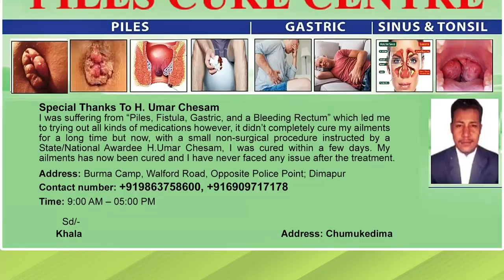UNION MINISTER FOR TRIBAL AFFAIRS ARJUN MUNDA VISITS KIPHIRE DISTRICT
Union Minister for Tribal Affairs, Arjun Munda visited Kiphire Aspirational district on 26th April 2022 and held a meeting at DC's Conference hall. In his address, Munda stated that there should be an all round development and that Prime Minister, Narendra Modi has set up aspirational districts with an aim to develop most backward districts in the country for overall progress. The Union Minister urged district officers to work hard to get good rank in aspirational districts for development in the district. He also highlighted on the importance of the Health and Education sector. Earlier the Union Minister also visited the ongoing construction of Eklavya Model Residential School and laid the foundation stone for EKRS at Kiphire